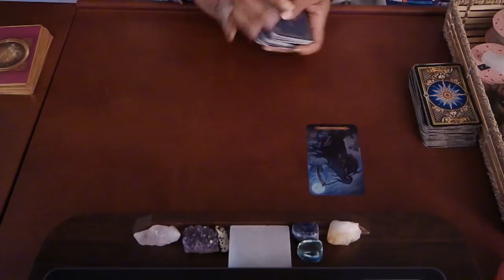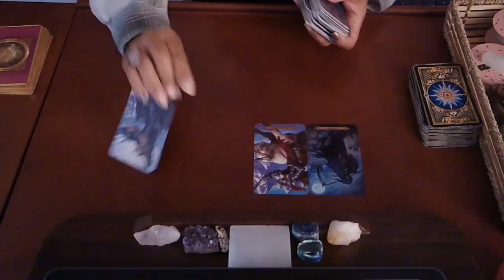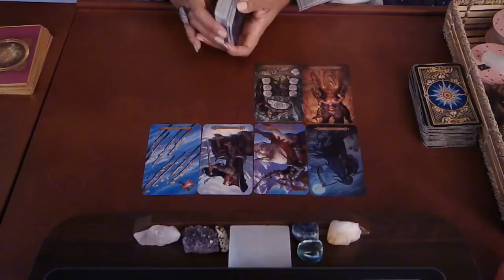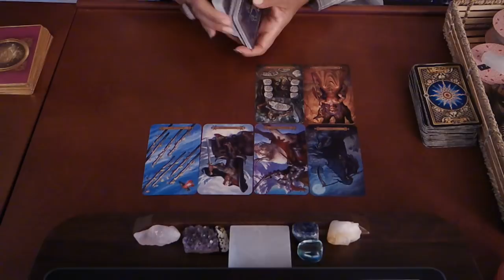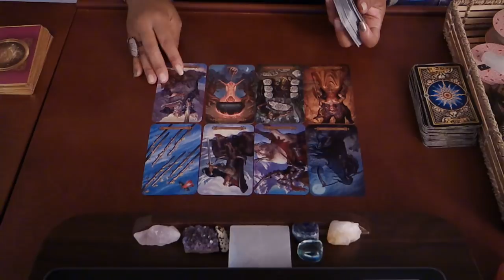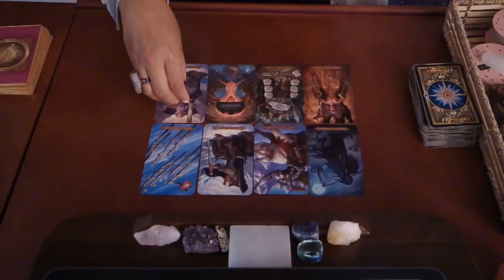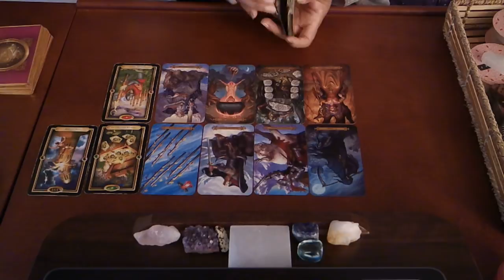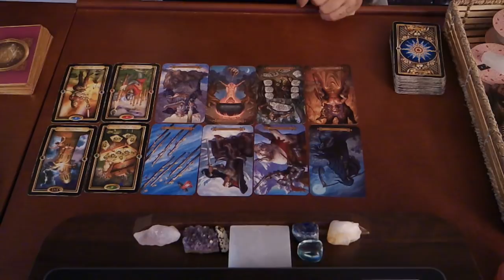LEO SOULMATE~DECIDING BETWEEN THE TWO...~APRIL 5-7